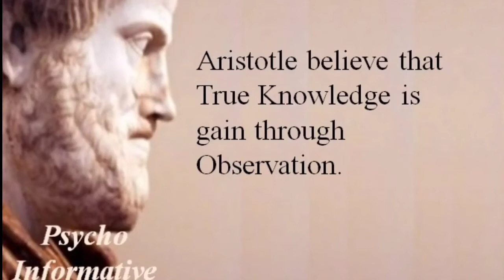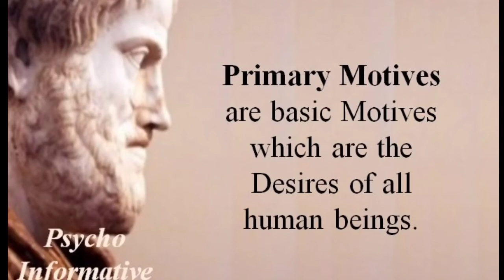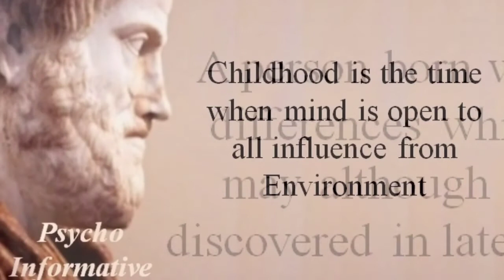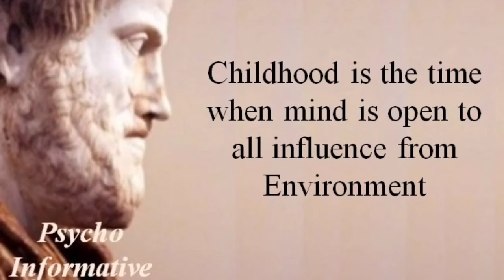Who is Aristotle | Greek Philosophy series | his contribution part 2 in urdu and hindi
Hi Everyone Here is Part 2 of Aristotle contributions in psychology .he rejected Introspection view and Promote External Observation .he give the Concept of Two motives of human life. he also describe Individual differences . All these details are in this Video